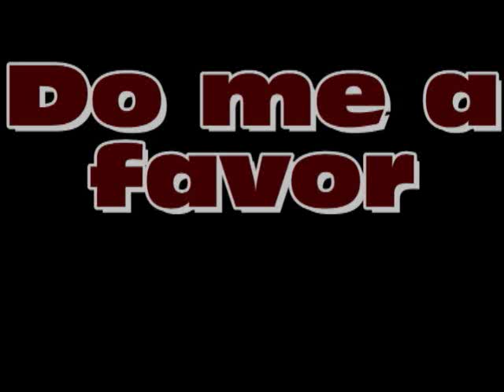Let's Play NCAA Football 10 ps2 Stanford @ Washington State